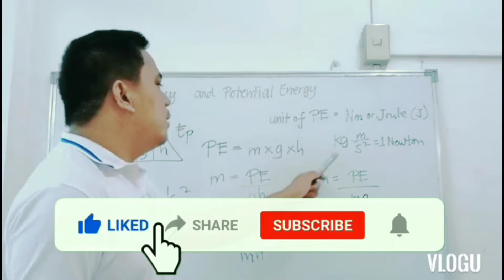Starter Gadgets for First time vlogger/ youtuber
I hope na nakatulong po sa inyo.

Starter Packer for youtuber

Sound card
Microphone
Tripod
Headset
Headphone
Ring light
Lapel mic

learn how to edit ur video
simple apps